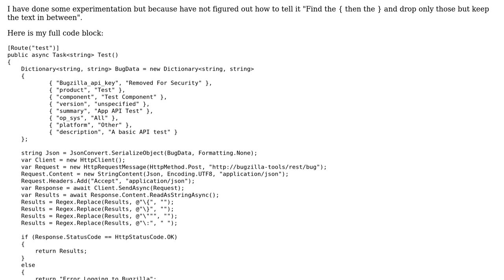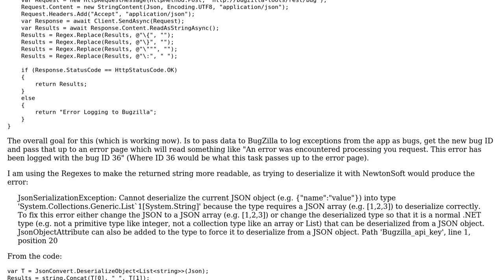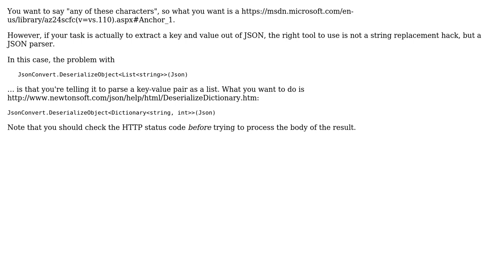Code Review: C# Regex to extract bug ID from Bugzilla JSON response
With thanks & praise to God, and with thanks to the many people who have made this project possible! | Content (except music & images) licensed under CC BY-SA | Music | Images & others | With thanks to user Matthew Verstraete user 200_success and the Stack Exchange Network Trademarks are property of their respective owners. You are responsible for your own actions.